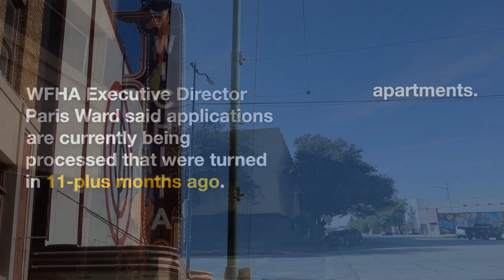Waitlist closed indefinitely for Wichita Falls Housing Authority, officials announce